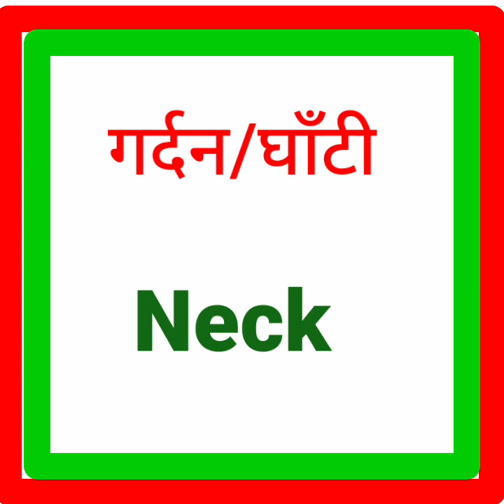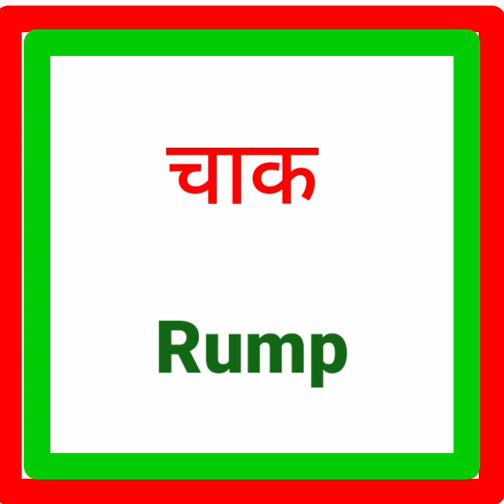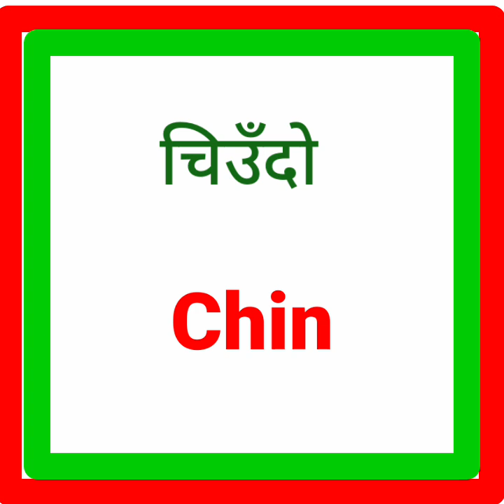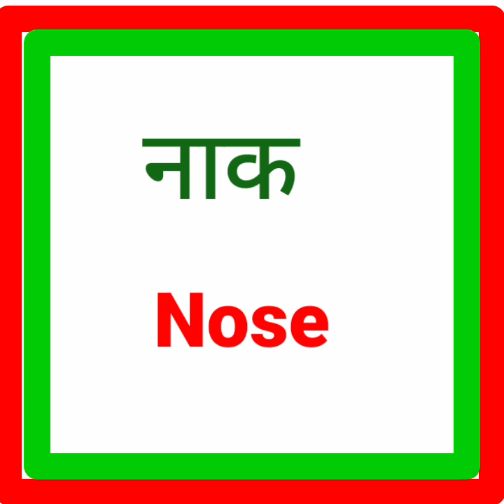Human Body parts name | English to Nepali Dictionary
मानव शरीरका अंगहरुको नामहरु | Human Body Parts Name | Word Meaning Dictionary
Human Body Related Word Meaning Practice | मानव शरीरको अंगहरुको नाम | Learn English Language
Human body related word meaning Practice
Advance Sentences in English | Common vs Better English Language Sentences Nepali Fluent Speaking
Learn how to speak english language very fluntly with daily use nepali meanings and sentences
अंग्रेजी सिक्नलाई चाहिने अतिमहत्वपुर्ण Sentences हरु Very Important English Sentences for Beginners
Learning English in nepali Meanings
How can I learn English Fast? | 90 Daily Use English Sentences Besic English Conversation Practice
English सिक्ने सजिलो तरिका | Besic English Speaking for Beginners | English Conversation Nepali

Ho to learn English in nepali?
How to Learn preposition?
How can I Practice English connection?
Where can I practice connectional English?
What is besic english grammar?
What are top 10 preposition?
What are 50 preposition?
What are the 20 preposition?
Adverb in nepali
Adjective in nepali
English Speaking in nepali
Interjection in nepali
Preposition examples
Conjunction in nepali
Preposition in nepali
Preposition in nepali language
English grammar in nepali
Nepali English grammar book
English to nepali grammar book apps
English to nepali dialogue
English conversation
Nepali to english dictionary
Hamro english guru
English hub nepal
English to nepali dictionary
nepali to England sh dictionary
English to nepali
English to nepali translation app
English to nepali interview
English to nepali speaking translation
Daily Use English Sentences in nepali
English to nepali dictionary pdf
English nepali language
Learn English in nepali pdf
besic word meaning Nepali
name of human body
body related name
Human Body parts name
अंग्रेजी वार्तालाप
Besic to Advance English Sentences
English conversation